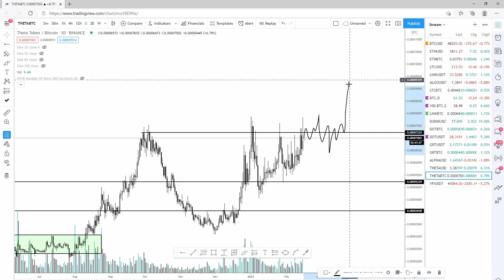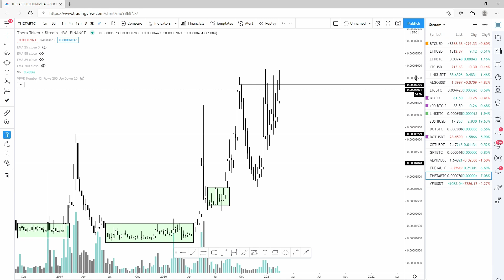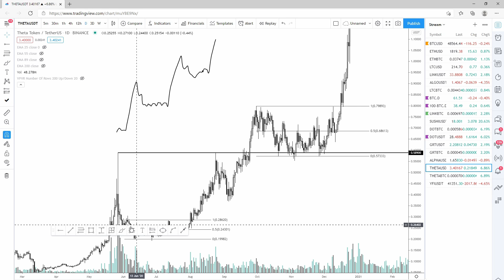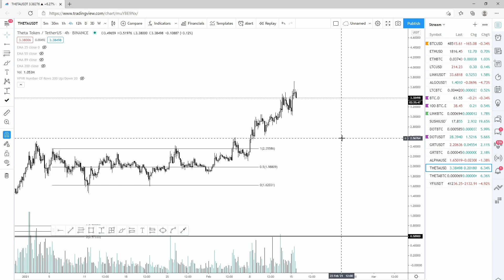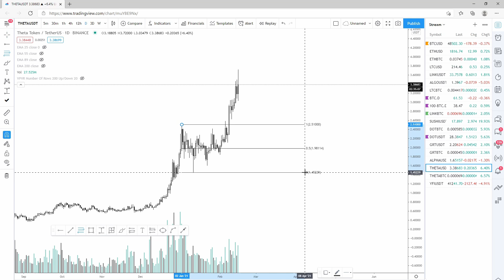THETA: Expansion to $4?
Follow me @AltcoinSherpa on Twitter.

Timecodes
0:00 Intro
1:08 THETA BTC technical analysis
5:07 THETA BTC 1 week levels
7:40 TH TA BTC 1 day time range
9:13 THETA USDT 1 week & 1 day time range
12:02 THETA USDT 4 hour time range
13:05 Fibonnaci extension